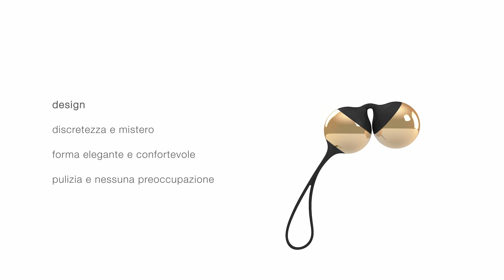ovo - L2 gold (italian)